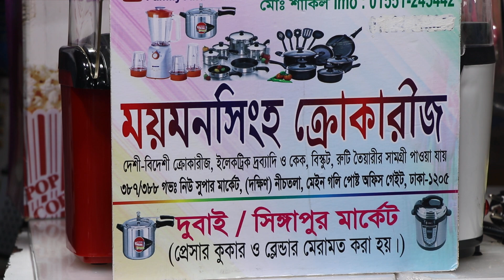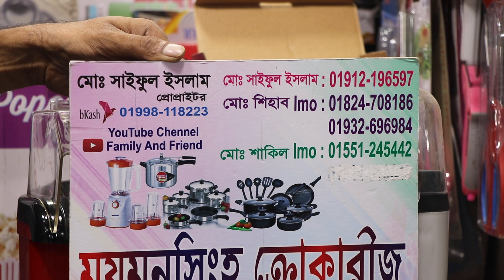শীতের সন্ধ্যায় নাস্তার জন্য পপকর্ন মেকার/POP CONR MEKAR BUY BD